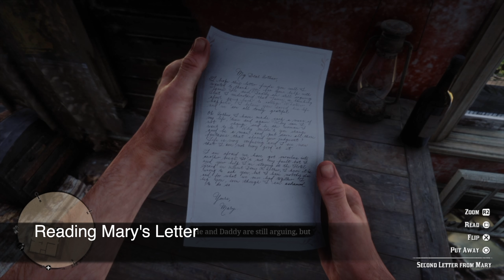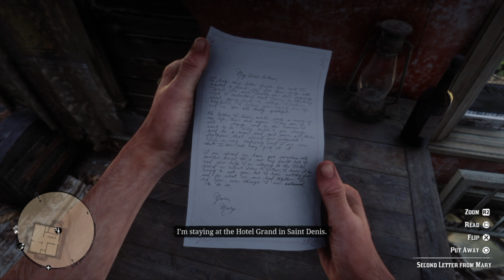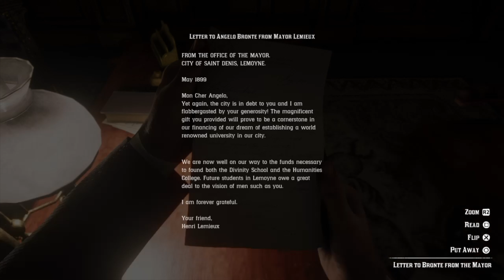Red Dead Redemption 2 (RDR2) Part 17 | Angelo Bronte | 4K | No Commentary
Red Dead Redemption 2 (RDR2) Gameplay Walkthrough Part 17 for PS5/PS4 includes a  Mission of the Red Dead Redemption 2 Story Campaign. My 2021 Red Dead Redemption 2 Gameplay Walkthrough will feature the Full Game Story Campaign.In this part we -

1. Arthur , Dutch and John tries to get Jack back from Angelo Bronte

2. Arthur receives a letter from Mary ❤️

3. Arthur , Dutch, Hosea and Bill goes to a Party hosted by Angelo Bronte to find some new leads for a job

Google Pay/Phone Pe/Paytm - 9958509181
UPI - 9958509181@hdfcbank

Thanks Rockstar Games for giving me the Full Game of Red Dead Redemption 2 on PS5.